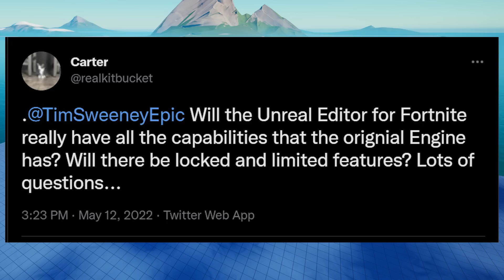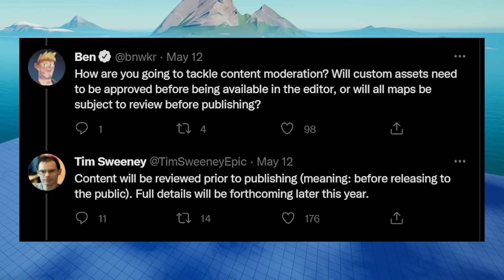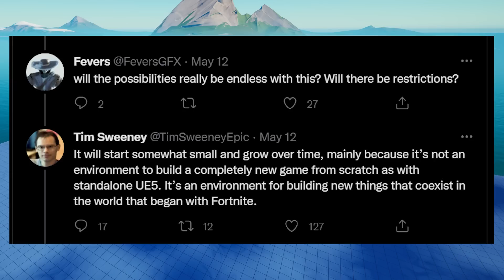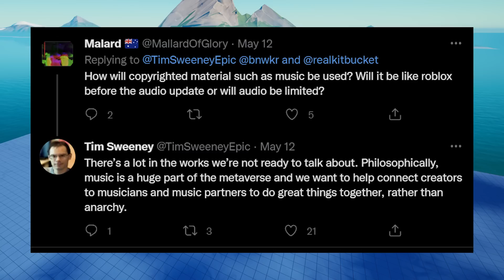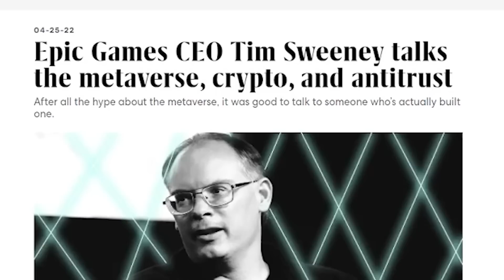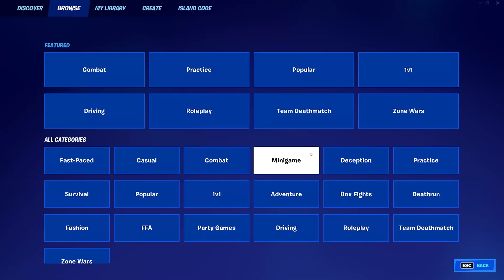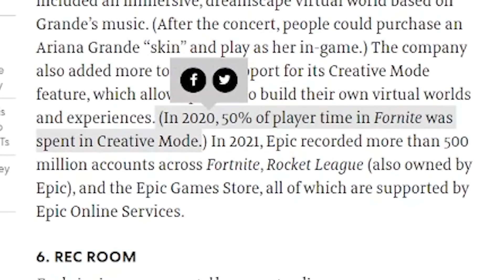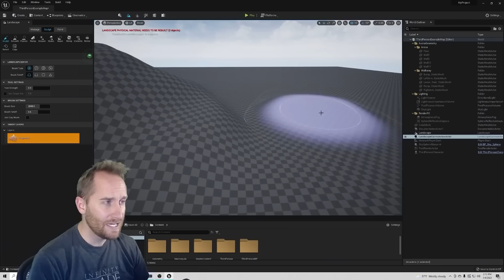We Need to Talk About Fortnite Creative...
We got some cool Fortnite Creative 2.0 news last week, but we also need to talk about something that HAS GOT to happen in Creative before the new tools come out.